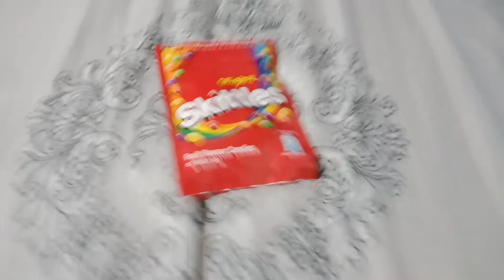Skittles candy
Day 1 :

Orange skittles